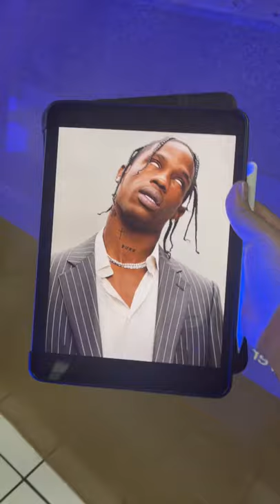ALFOMBRA ROSTRO TRAVIS SCOTT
Hice una alfombra inspirada en el rostro de TRAVIS SCOTT. ¿Qué les pareció el resultado?